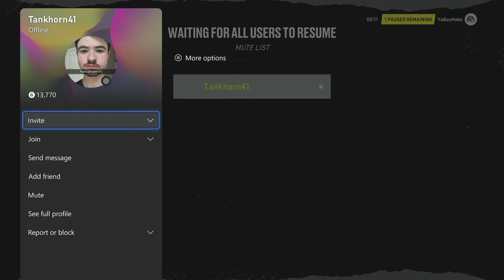Can I Win a Game Online? - NHL 22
Today marks the beginning of a new series where I go through various sports titles and ask myself one question. Can I win a game online? In today's effort I take to ice like a duck to lava and attempt to get the ever elusive, W.

If you want to interact with me outside of the YouTube comments or my live streams, you can catch me on various social media platforms, listed below